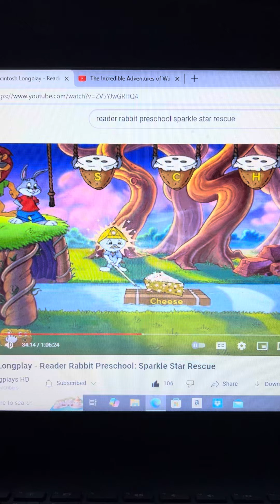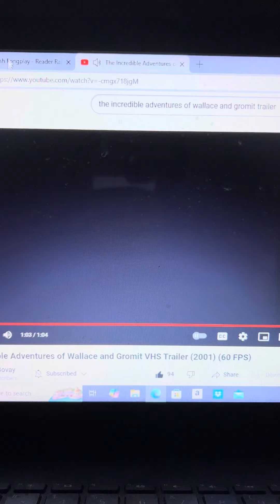The Incredible Adventures Of Wallace And Gromit Trailer Reader Rabbit Version Says C Cheese Version